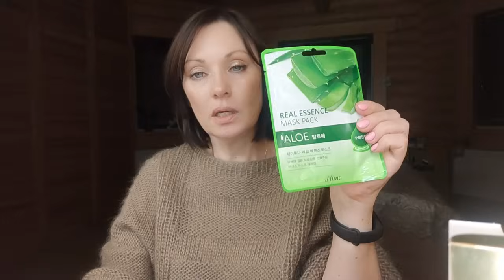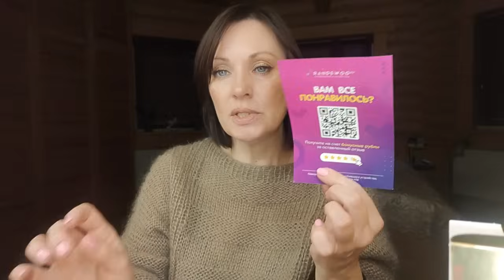БОЛЬШАЯ РАСПАКОВКА ДУХОВ И КОСМЕТИКИ КО ДНЮ РОЖДЕНИЯ!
Видео-распаковка с двумя розными ароматами, одним аромобоксом и множеством косметики! Вы увидите аромат о котором я долго мечтала. Сомневалась нужен ли он мне? Не отвратит ли он меня  своей стойкостью и диффузным шлейфом? Я решилась и не пожалела! А второй розный аромат хотела аж с далёких 2000-х годов! Хотела, хотела и наконец, приобрела! Потому как в 50-лет - можно ВСЁ!

THE SAEM
Основа под макияж для кожи с расширенными порами Saemmul Perfect Pore Primer 25мл

Это архивные видео из жизни нашей семьи во Франции и Болгарии. Наши путешествия по другим странам мира, а также, влоги из моей жизни.

эта платформа далека от совершенства, поэтому загружаю туда что-либо нечасто. Даю ссылку на всякий случай, чтобы вы не потеряли связь со мной при разных форс-мажорных обстоятельствах.

ДЛЯ ВНОВЬ ПРИБЫВШИХ!!!
Люди, не забывайте о чувстве юмора, оно продлевает жизнь! Посему, совет: "К ЛЮДЯМ ПОМЯГШЕ, НА ВОПРОСЫ СМОТРЕТЬ ШИРШЕ" :))) И до 100 лет, глядишь, дотяните :))

Надеюсь, все присутствующие готовы, за сим, поехали!!!